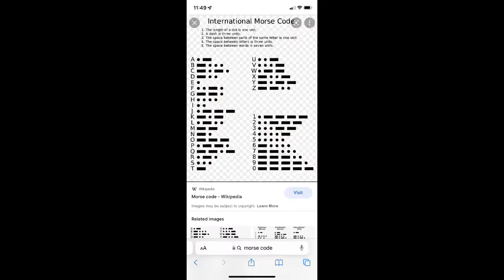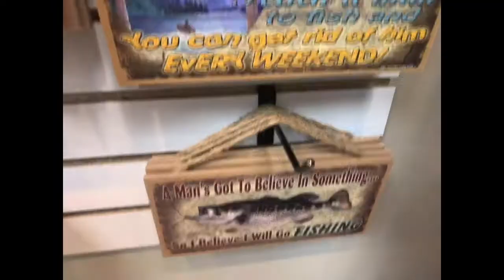Stop Motion And Pictures